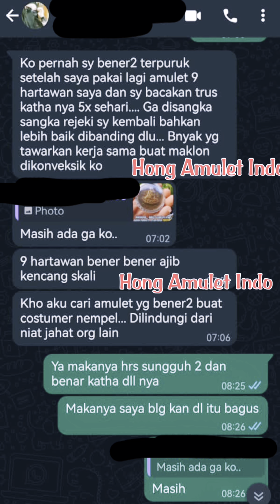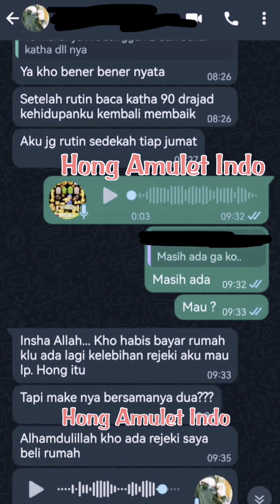Pakai Amulet Harus Baca Mantra?? TONTON KESAKSIAN IBU INI SAMPAI HABIS !!!